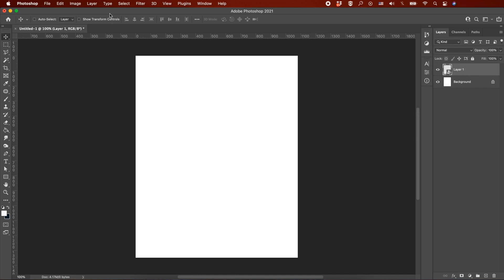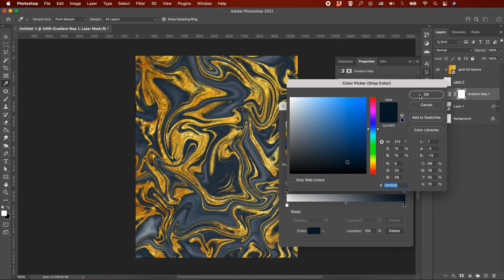Photoshop Liquid Paint Marbling Effect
How to Create Liquid Paint Marbling Effect in Photoshop
In this video, I will show you how to create a liquid paint marbling effect in Photoshop.